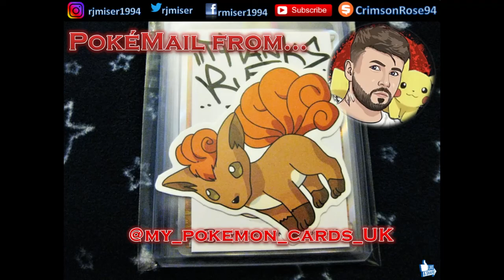Shout Out Sunday #69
pfwvssj